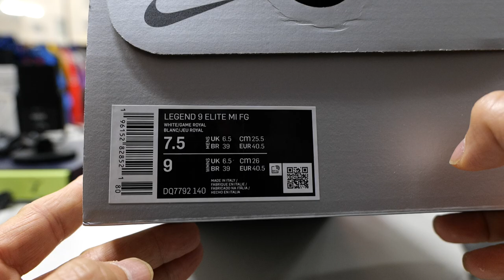나이키 티엠포 9 엘리트 몬테벨루나 FG - 최상의 미친 캥거루가죽 어퍼